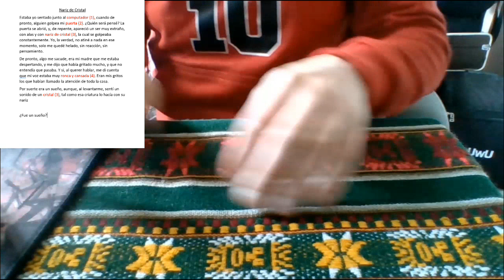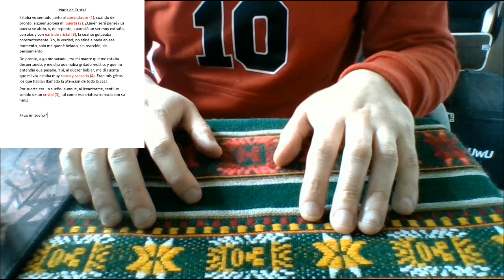Música 8°Básico N°3 1 Cuento Sonoro Ejemplo